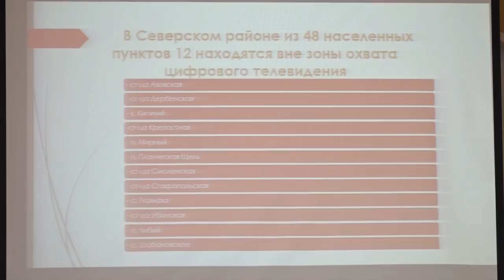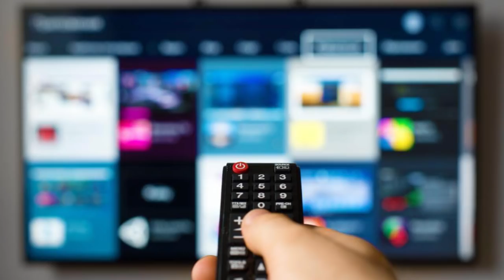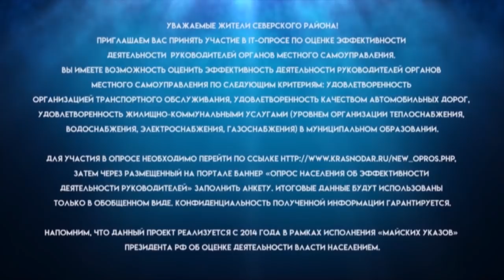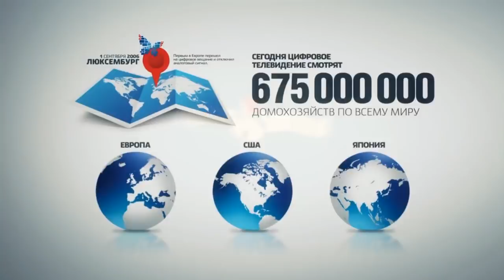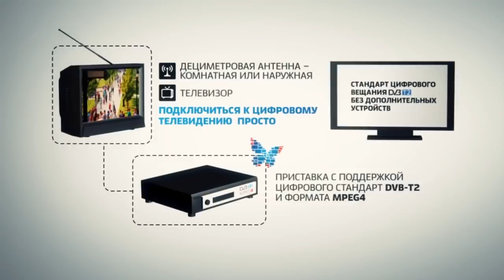Новости северского района - 22 Мая